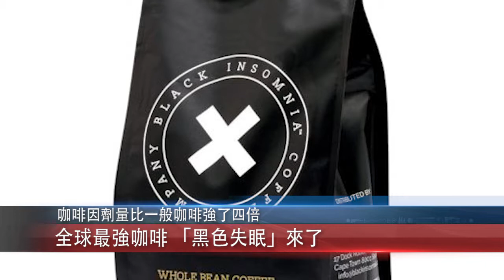天下焦點新聞 - 4月 12日 （一）粵語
天下焦點新聞 - 4月 12日
■10號公路路肩車內驚見女屍■逃犯躲聖蓋博高中 警封校逮捕■南加經濟成長明顯放緩■全球最強咖啡 「黑色失眠」來了
【天下焦點新聞】每日刷新美國及國際新聞
更多新聞資訊內容請收看天下衛視國粵語臺【天下新聞】